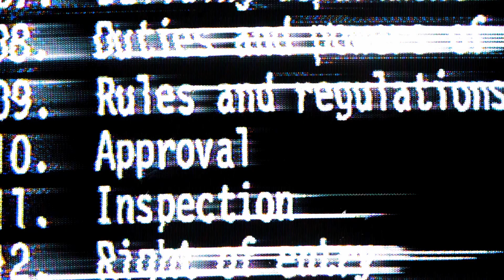The story so far part 05 | Alien Isolation shorts end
The last of the shorts for the Alien Isolation series, all that is left s just an extra video before we move onto a new series. I hope you enjoy it.